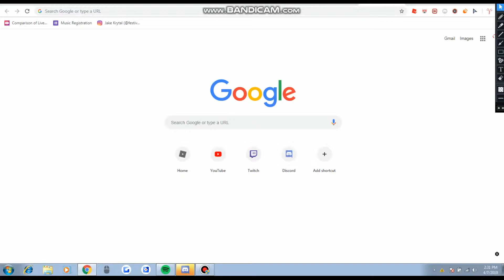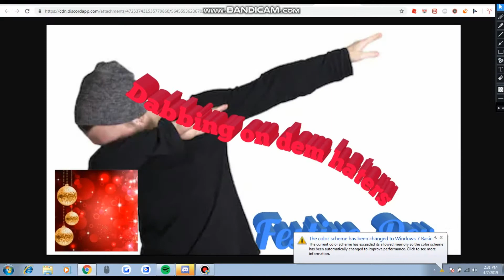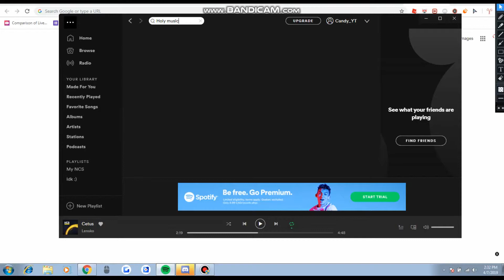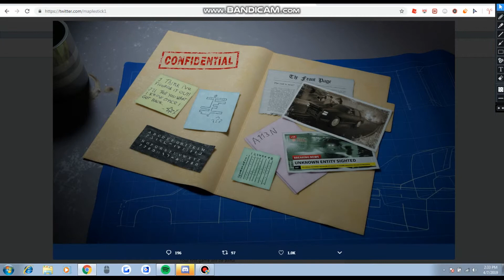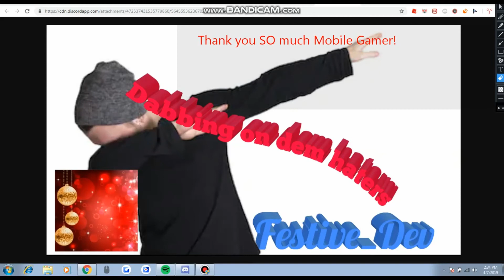Like seriously. Great job.